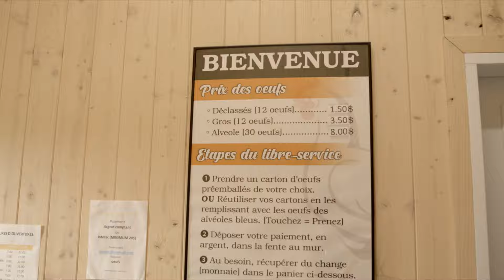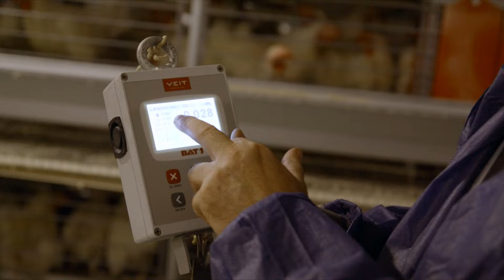Prix relève Sollio 2023-2024 - Ferme Aviparc